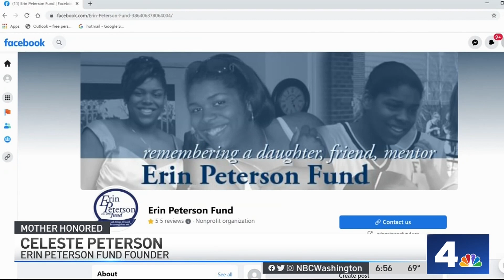A Mother's Lasting Tribute to Her Daughter and Her Husband | NBC4 Washington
Northern Virginia Bureau Chief Julie Carey reports on Celeste Peterson, mother of Erin Peterson who was killed in the Virginia Tech massacre, getting the Centreville Citizen of the Year award for her community service.